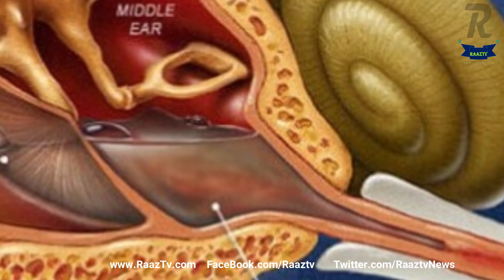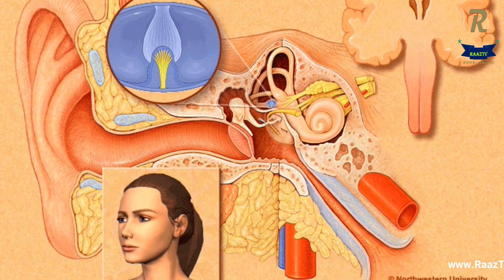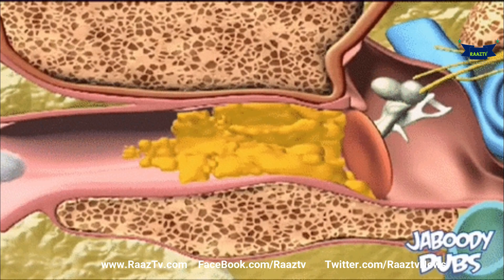How to deep clean ears? and the correct method of cleaning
How to remove Ear Wax in Home in sec  Remedies to Clean Out Ear Wax In this video I tell you how to remove ear wax craft.